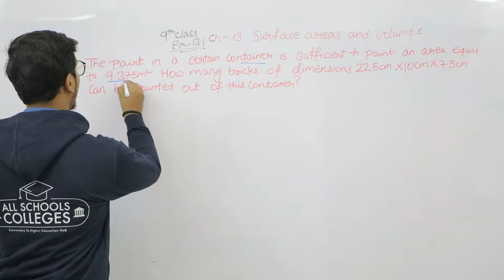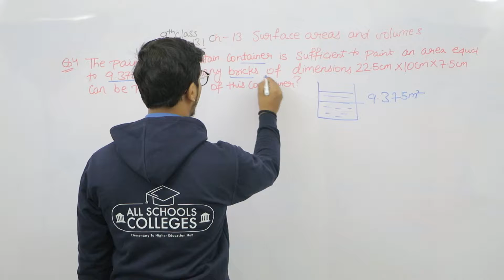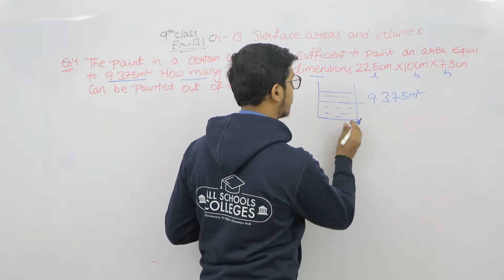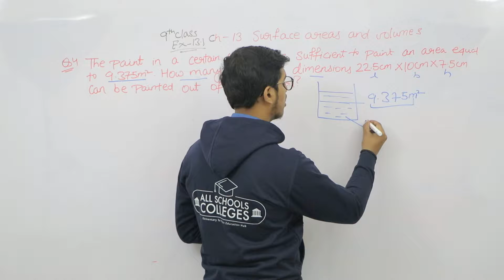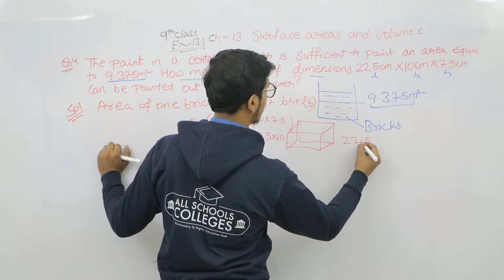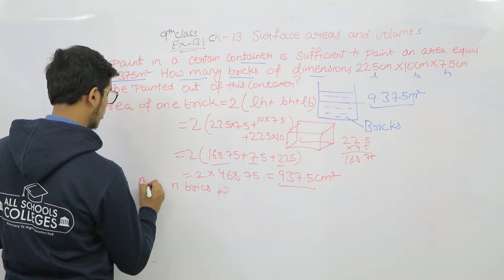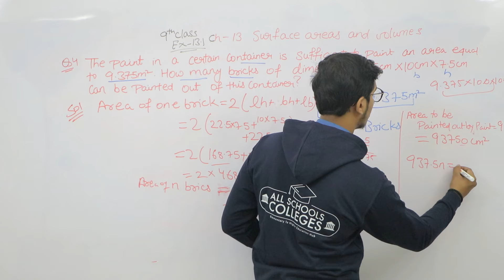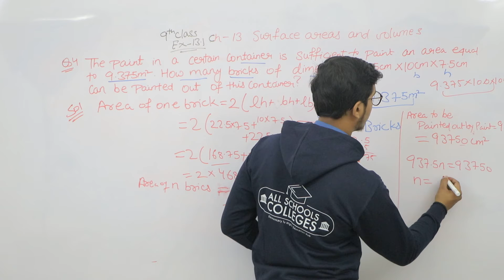Ex-13.1 Question no.-4, Surface Area and Volume ,Chapter-13,Class-9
Dear Students get the online solution for Surface Area and Volume Class 9 Chapter 13, Exercise 13.1 Q-4